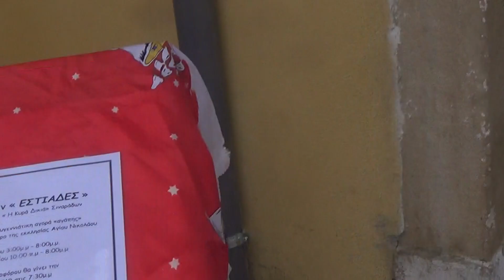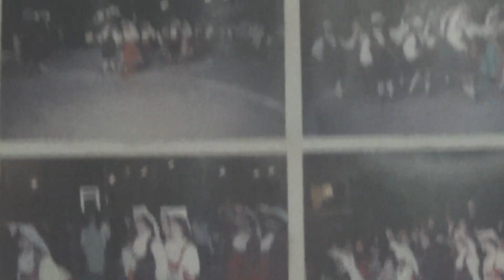Σιναράδες Κέρκυρας-Corfu,Εορτασμός Αγ.Νικολάου-Χριστ..Αγορά Αγάπης-Ομ. Γυναικών 'Εστιάδες',Βίντεο 6ο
Και αυτό μετά το τέλος της θρησκευτικής τελετής του Αγίου Νικολάου την 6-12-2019 ,που το Πνευματικό Κέντρο της εκκλησίας 'Η Ομάδα Γυναικών 'Εστιάδες' και ο Πολιτιστικός Σύλλογος Σιναράδων με τίτλο 'Η Κυρά Δικιά',διοργάνωσαν χριστουγεννιάτικη αγορά Αγάπης με ωραία ποικίλα προιόντα που οι Ίδιες κατασκεύασαν και θα δείτε με σκοπό να ενισχυθούν τοπικά Ιδρύματα,όπως Χαμόγελο Παιδιού,'Η Μέλισσα' & αναξιοπαθούντα Παιδιά.!After the Religions Ceremony  & Celebration of Saint Nikolaos local Culture Club of Sinarades,organized a Christmas Love Market in order to Help local Institutions  of Children & Persons They need Help.!